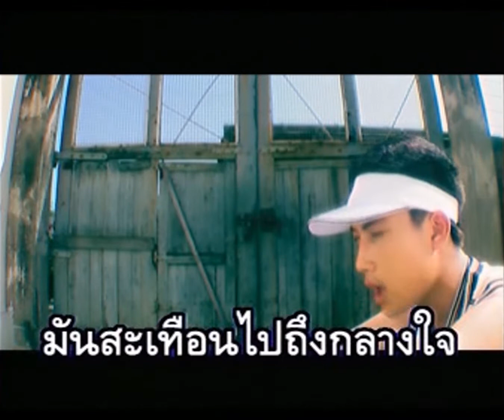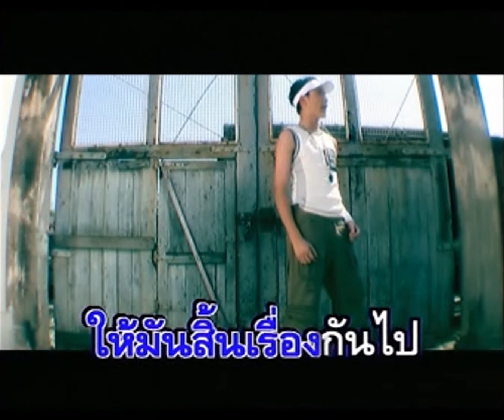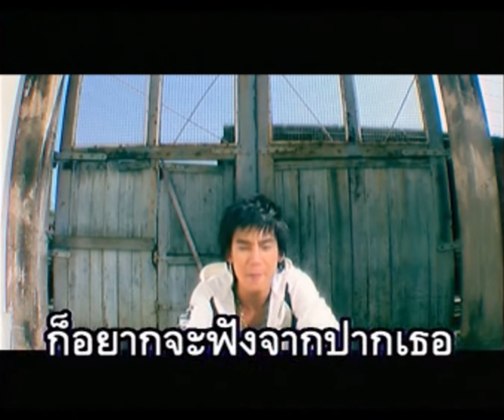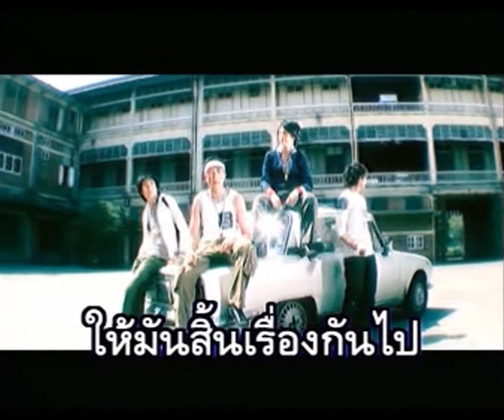ฉันอยู่ตรงนี้แล้ว - B-Mix (บี-มิกซ์)